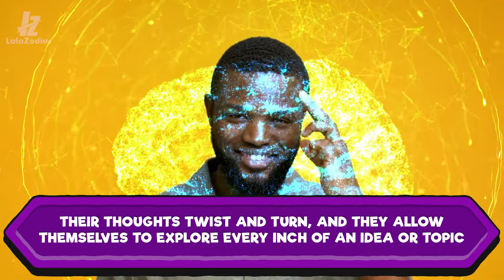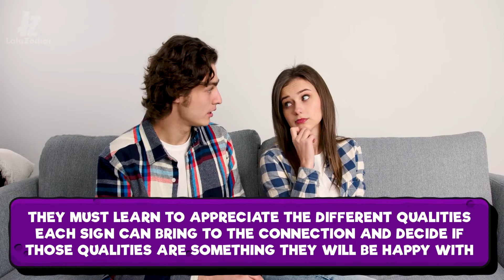Taurus and Gemini Compatibility: Could Two Signs Be More Different?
Taurus and Gemini compatibility is full of challenges and differences that highlight both signs’ different traits and qualities. Because of their innate differences, these two will find a mountain of obstacles within their relationship.

Timestamps:
0:54 Taurus And Gemini Compatibility: Love And Relationship
2:06 Gemini And Taurus Compatibility: Sexual
3:08 Taurus And Gemini Compatibility: Communication
4:23 Gemini And Taurus Compatibility: Friendship
5:32 Taurus And Gemini: The Positive Of Compatibility
6:35 Gemini And Taurus: The Negative Of Compatibility
7:36 Taurus And Gemini Compatibility: Advice

Taureans are known for their stability, slow-paced life, and enjoying the comfort of their routines. Gemini is fast-paced, imaginative, and always seeking new thrills. Can these two signs manage to overcome their differences to form a successful connection?

Let’s find out! In this article, you’ll explore the different compatibility between Gemini and Taurus in love, the bedroom, communication, and friendship.